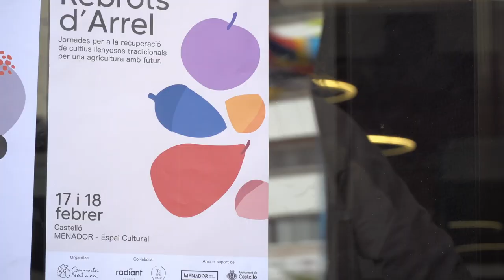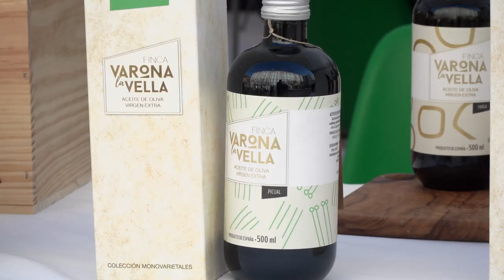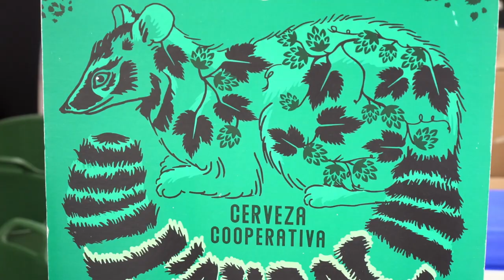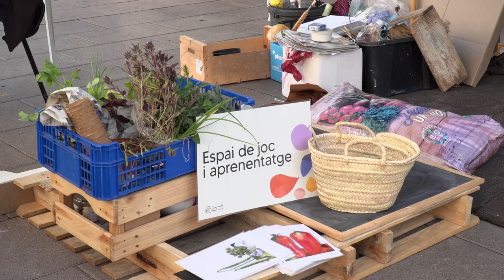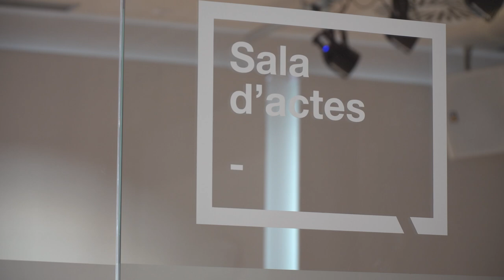REBROTS D'ARREL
Rebrots d'Arrel: la recuperació de varietats tradicionals per a una agricultura amb futur

Castelló s'ha convertit en la seu estatal d'iniciatives dedicades a l'agroecologia i les varietats tradicionals, amb més de 100 assistents

Les Jornades Rebrots d'Arrel han portat a Castelló de la Plana una interessant programació d'activitats conformada per ponències, taules rodones, tallers pràctics i d'educació ambiental, mercat de venda directa de producte local, així com degustacions comentades de delícies de proximitat, articulades al voltant d'un potent fil conductor: la importància de recuperar les varietats tradicionals d'arbres fruiters, una via necessària per a impulsar un model de futur esperançador i viable per al camp valencià - i per al sector agrícola global- basat a noves formes de producció agroecològica, en sintonia amb pràctiques més sostenibles amb els conreus i amb la implementació d'hàbits de consum i alimentació més saludables.
Centenars de persones, procedents del territori estatal i europeu, varen confluir a l'Edifici Menador i a la plaça de l'Hort dels Corders de la capital de la Plana, amb la intenció de compartir diferents mirades i aportar experiències per tal de nodrir aquesta senda d'investigació teòrica-pràctica, impulsada per l'Associació Connecta Natura, sota el paraigua del projecte europeu Radiant, que també compta amb la col·laboració de la Regidoria de Transició Ecològica del municipi castellonenc.